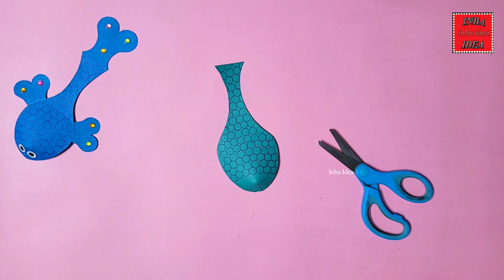How To Make A Paper Fish | Paper Fish Craft | Inba Idea